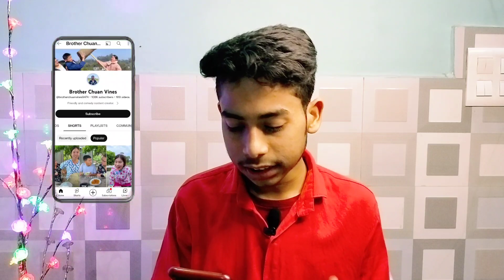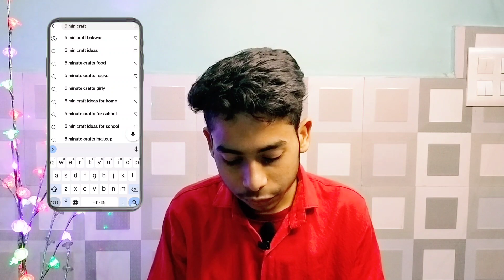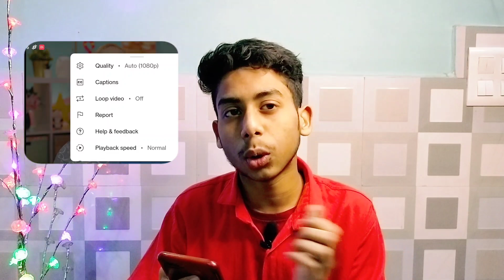Short Video Viral 🔥| इन 3 चैनल से Copy Paste करके अपनी Short Video बनाओ Without Copyright Strike 💯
short video viral trick  2023
how to grow new short channel
copy paste short video
copy paste video without copyright
copy paste short videos viral
copy paste short and earn money